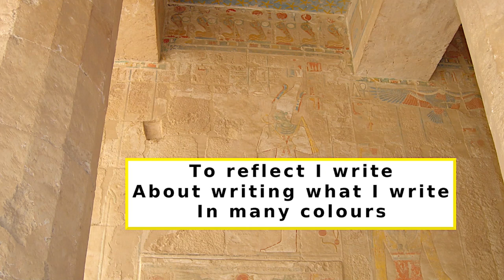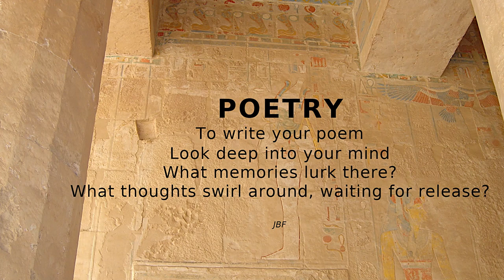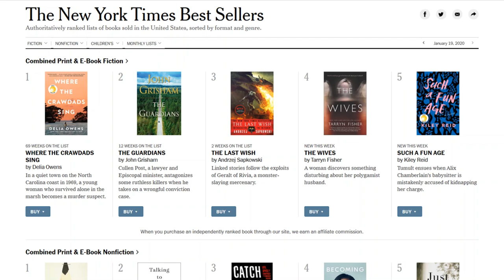The best age to start your writing career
Is there a best age to start writing? This video answers this question.

Watch the slide show about famous authors who started their career late in life

If you  writing is your hobby and you plan to take the next step in your writing journey, join this Facebook group and start posting: